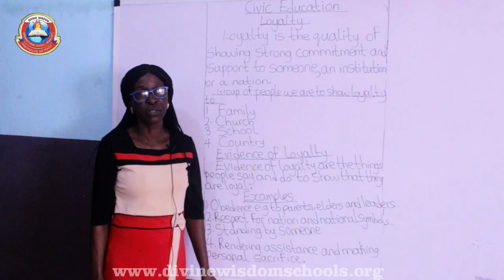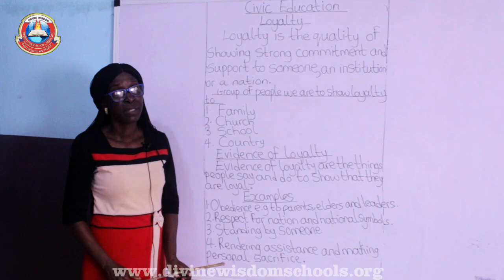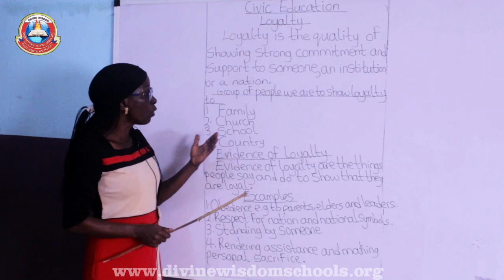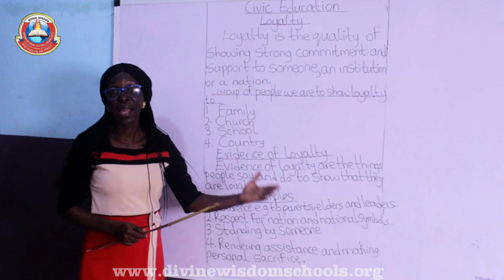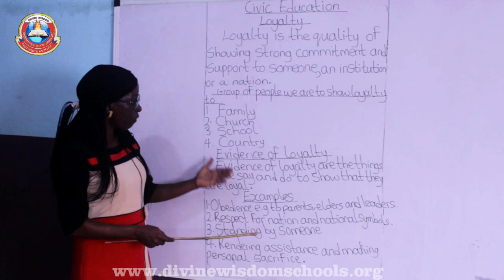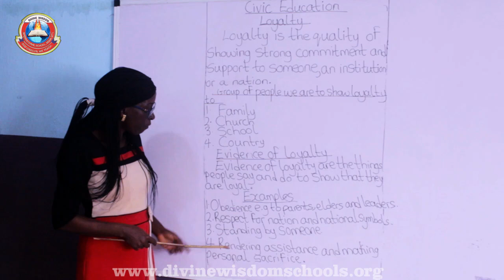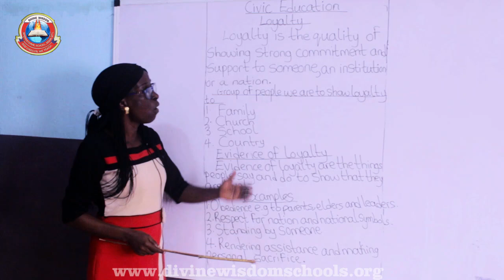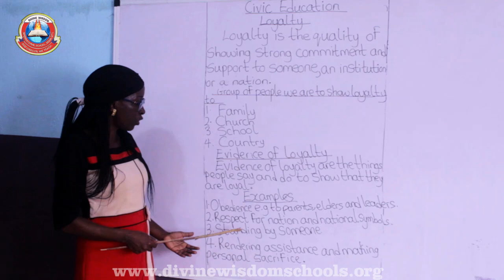CIVIC EDUCATION PRIMARY 5 LOYALTY